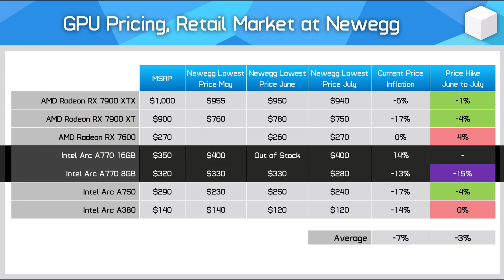Is an Intel ARC GPU now worth buying?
One of our viewer's asked if Intel ARC is now worth recommending as they have improved stability and come down in price. Steve also has a video in the works with some updated testing and results.